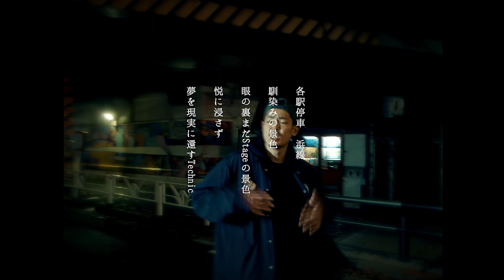VENOM / See Ya! [Official Music Video]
2nd Album  " THE FAMILIAR "

Track by BAGGY Beats
Mixed＆Masterd by Al-Phay

VITALIZE・FUVIT・Doc TAKによる3MCで構成される、JAPANESE HARDCORE HIPHOP CREWである。
『スキルを用いて本気で遊ぶ』を信条とし、渋谷を中心に各地のLIVEイベントで活動中。
現在、渋谷R-loungeで行われているM1NAZUK1主催のイベント『バリカタ』と渋谷UNDERBARで行われているLANDTECHNIKS のMITTSUNが主催するイベント『Flexible!!』にてレギュラーとして出演している。
YouTubeチャンネル『We are VENOM』を開設し、MV他VENOM's24といった様々な動画を配信中。
2020年4月に1st EP 『Side A』同年7月に2nd EP『Side B』を各種配信サイトにてリリース。
2021年に1st及び2nd EPをCD化した『Side A&B』を制作、各イベント物販にて販売中。
同年12月1日に1st ALBUM 『SIDE V』をリリース。
2022/12.07に2nd ALBUM 『THE FAMILIAR』をリリース。